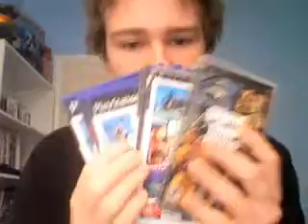GTA IV: The Console War